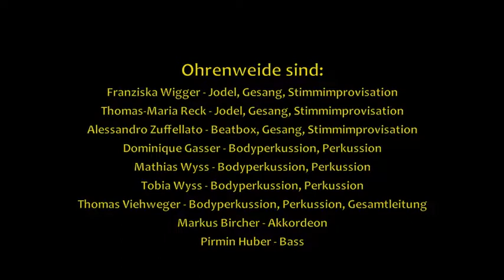Meiteli wenn du wotsch go Tanze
Ohrenweide spielt Volksmusik perkussiv:
Bodypercussion & World-Music meets new swiss-folk!

"Ohrenweide" bringt mit ihrem neuen Programm "Volksmusik perkussiv" kreative und inspirierte Volksmusik mit sprühender Spielfreude auf die Bühne: witzig, eigenwillig, schräg, lüpfig und vor allem groovig. Jede Musik bekommt durch den Einbezug von Rhythmus eine besondere Kraft. Sie wird angeheizt, bekommt Schwung und Energie. Aus dem Erfahrungsschatz der Bandmitglieder fliessen Elemente aus Jodel, traditioneller Schweizer Volksmusik, Ethno-Perkussion, Jazz, Improvisation, Weltmusik und Volksmusik anderer Kulturen ins Konzertprogramm ein. Überraschende Instrumentierungen und Arrangements prägen das Klangbild dieser experimentierfreudigen Band."